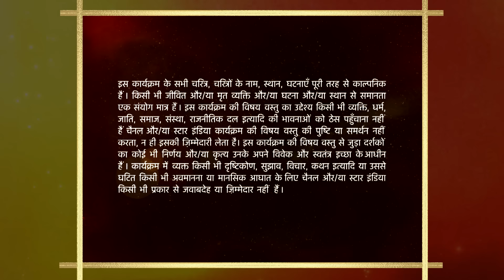Mann Kee Awaaz Pratigya | मन की आवाज़ प्रतिज्ञा | Komal ne kiya Adarsh ko warn!